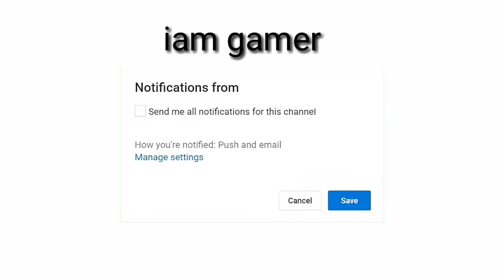Slendrina The School - Gameplay